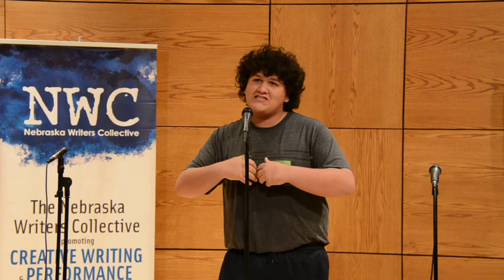Louder Than a Bomb Great Plains, 2015, March 17, Bout 1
Louder Than a Bomb Great Plains, 2015, March 17, Bout 1 at University of Nebraska, Lincoln: Lincoln North Star, City Impact, Lincoln Southeast, Lincoln East. Nebraska Writers Collective and Louder Than a Bomb.